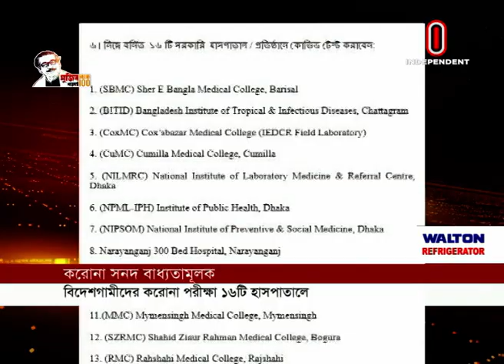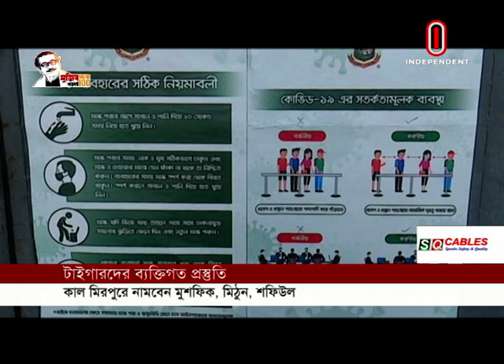News at 7 PM || সন্ধ্যা ৭ টার খবর || 18 July, 2020